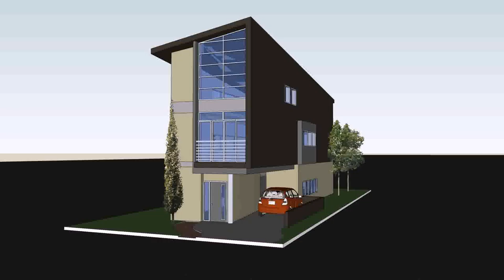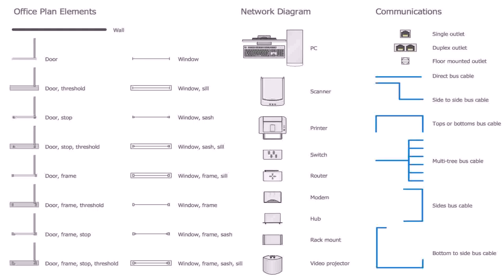House Plan Design Edmonton - DaddyGif.com (see description)